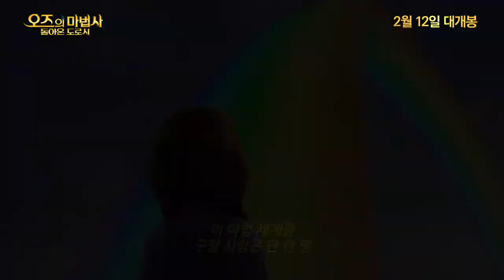[오즈의 마법사 : 돌아온 도로시] 메인 예고편